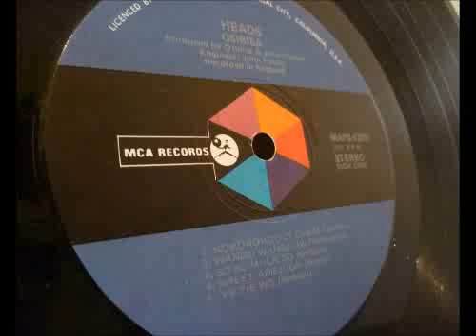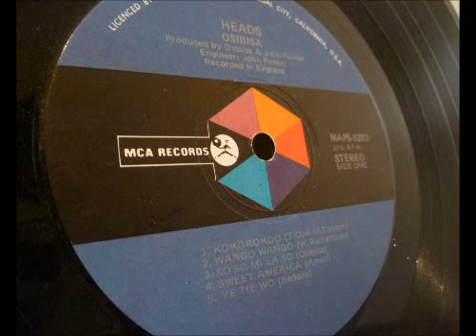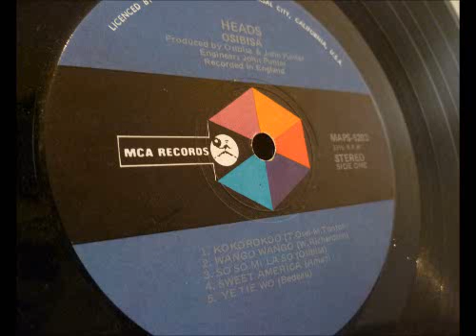Osibisa - Ye Tie Wo (1972)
Artist: Osibisa
Album: Heads
Song: Ye Tie Wo
Composer: Bedeau
Year: 1972
Genre: Funk, World, Rhythm & Blues
Label: MCA

No copyright or infringment intended